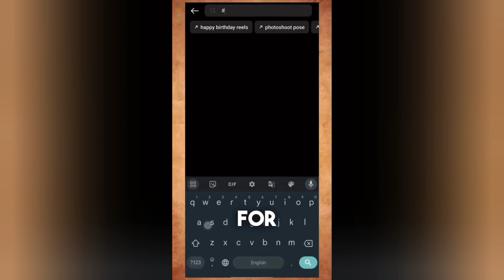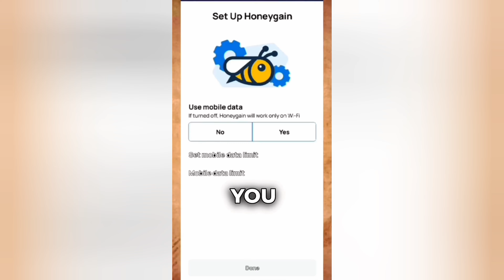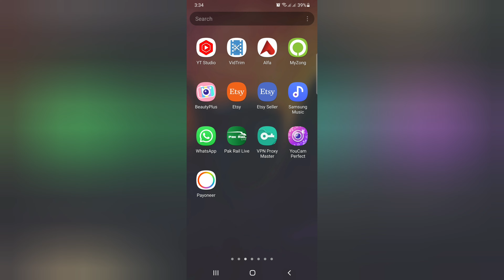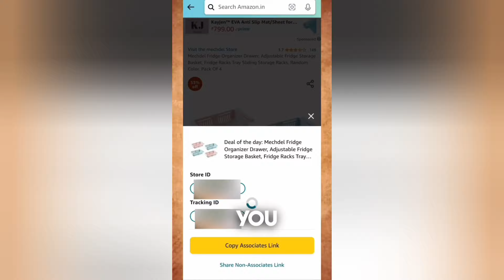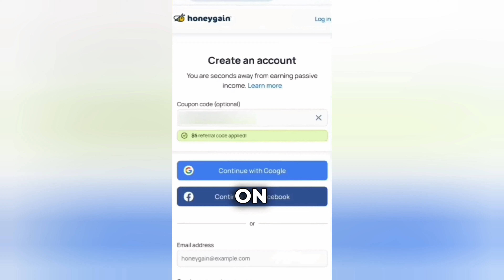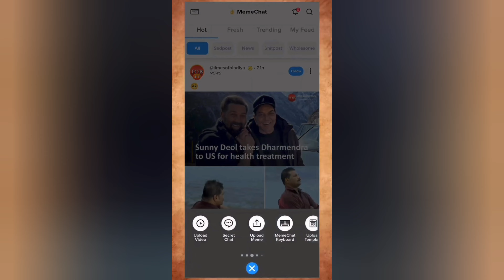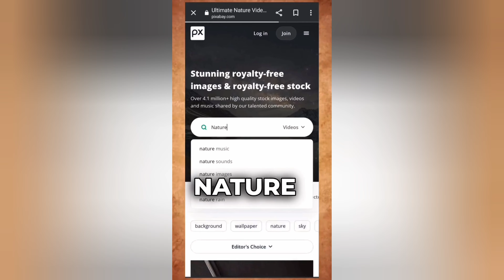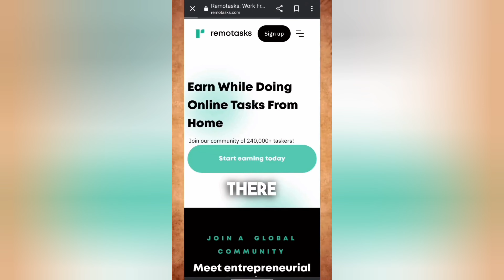Earning Tips & Tricks